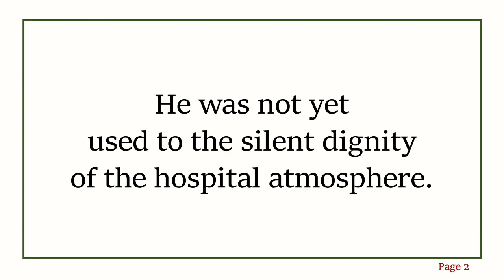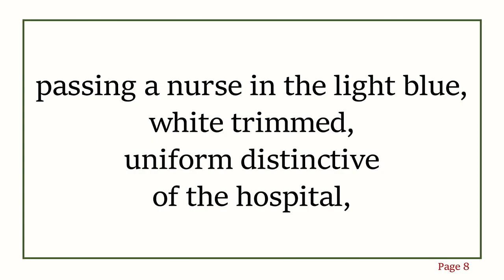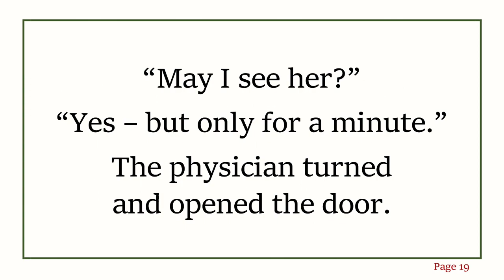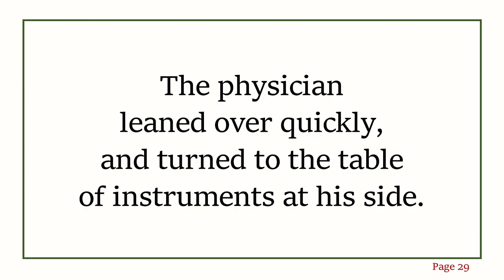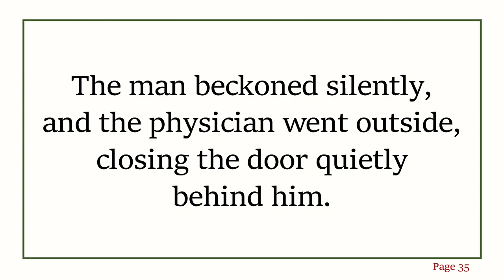The Choice: The mother, or the baby with Subtitles；選択；선택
Tips！

The Choice
By Eugene Guillaume
＊＊＊Full Text＊＊＊
He hesitatingly walked up the broad stone steps.
He was not yet used to the silent dignity of the hospital atmosphere.

Inside he took off his soft hat, crushed it in his hand, and instinctively softened his footfalls as he stepped to the information desk.

“Mrs. –el—Follis?”
The girl silently plugged in the switchboard.
A question, an answer:

“Corridor B, room 8. They are waiting for you,” she said.

Softly, almost on tiptoe, he walked down the long corridor, passing a nurse in the light blue, white trimmed, uniform distinctive of the hospital, turned to the right, and lightly taped at the door on which the figure “8” appeared.

A nurse opened the door, looked at him, turned and beckoned to someone in the room.

A physician, young, alert, came to the door, glanced at him a moment, came out and closed the door behind him.

The man before him nervously moistened his lips.

The physician looked at him keenly.
The man’s eyes returned the look questioningly.

“The time’s almost here,” said the physician.
“It’s serious – the mother, or the baby.
I’ve told her.
She says to speak to you.”

A lightning expression passed over the man’s face.
The physician’s boring gaze noted, but did not fathom it.

“May I see her?”
“Yes – but only for a minute.”
The physician turned and opened the door.
The man advanced haltingly in the semi-darkness to the bedside.

“John!” and two weak arms reached up and clasped him around the neck.

“The doctor says—” her voice croaked “the doctor says,” she whispered in weak tones in his ear, “that it is baby – or me.”

A flash of pain winced her face, and she paused as it took her breath.

In a moment:
“I told him I’d leave it up to you,” she whispered as it passed.

“My brave girl! My brave girl! I want you – of course I want you,” he answered, low voiced, but vibrant.

A look of ineffable joy came over her face.

“He wants me!” she said feebly, bright-eyed, joy-flushed, to the physician standing at the bedside. “He’s come back at last – and he wants me!”

A spasm of pain convulsed her.

The physician leaned over quickly, and turned to the table of instruments at his side.

The nurse gently took the man’s arm and led him to the door.
Even in her pain the woman’s eyes lovingly followed him.

The door closed.
A moment passed.
It opened again, and the man’s head appeared inside.

“Doctor!” he whispered softly.
The physician turned, looked, walked to the door.
The man beckoned silently, and the physician went outside, closing the door quietly behind him.

“Well?” he questioned.
“Save the baby,” the man replied.
The physician stared at him … turned and re-entered the room.